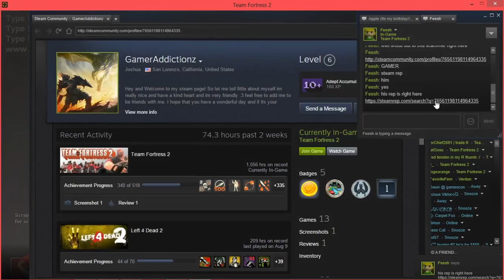Tf2 Uncrating Video (Wasn't so lucky) Pt. 1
I uploaded the wrong file :3 (This is the right one here)
Hi guys, I decided to get some keys and crates and record an uncrating video.
Also please remember, I can't get the best quality here.